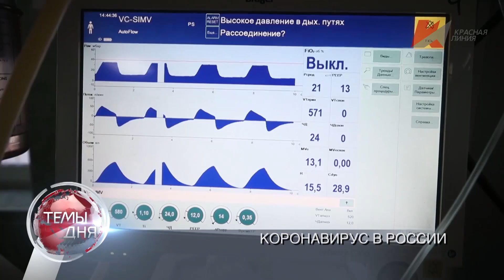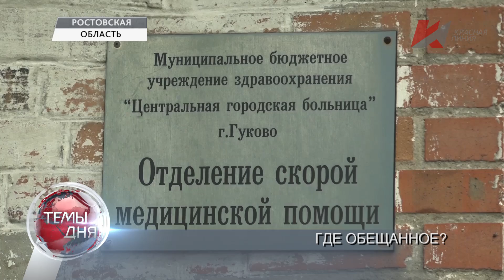Темы дня (29.05.2020) 19:00